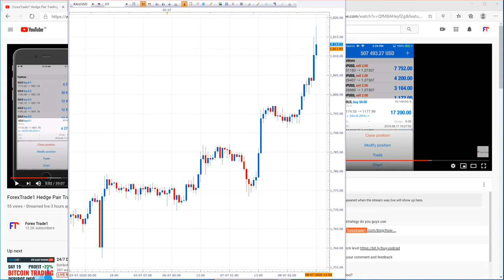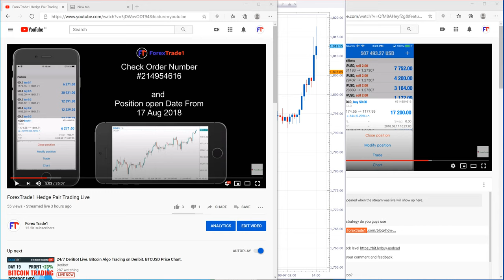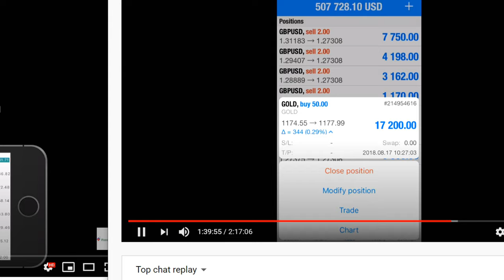XAUUSD 1 trade open for 2 years = 0.1 lot has $6200 USD PROFIT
BUY XAUUSD
check TP 1800 now achieved

we have been saying it out loud to buy GOLD for TP 1800 since 12 march 2020 = 5 months

Huge and Safe return
apart from that Check our 0.1 position open in GOLD Since 17 Aug 2018 to till date 8 July 2020 = 24 months

It has same order number
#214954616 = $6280